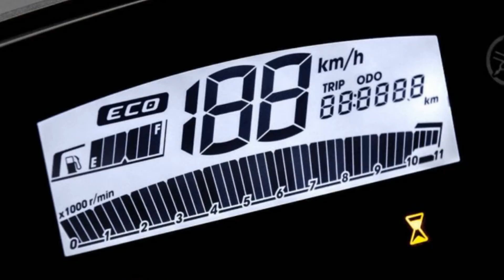THE ALL NEW YAMAHA FZ 25 SPORT BIKE 2018